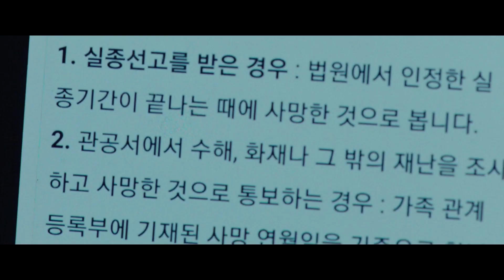人性与欲望交织的电影，在禁片附近试探，即将冲破道德底线